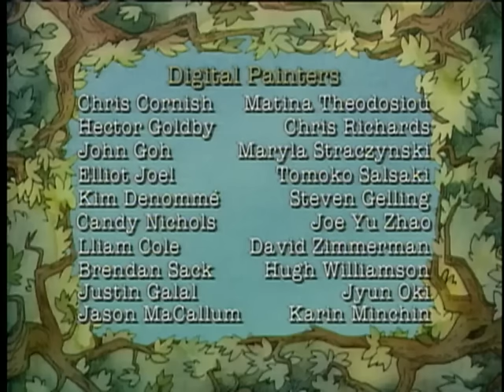Little Bear - Little Bear Meets No Feet / The Camp Out / Emily's Balloon - Ep. 16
While working in the garden with Mother Bear, Little Bear meets No Feet, a sweet snake with a friendly face.